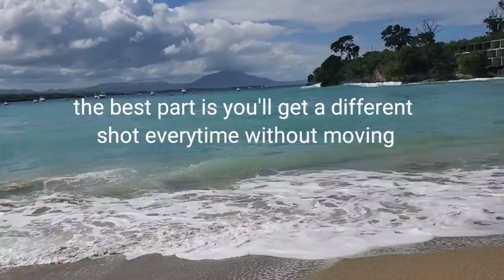Seascapes of Sosua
Happy holidays and happy travels for the upcoming year.